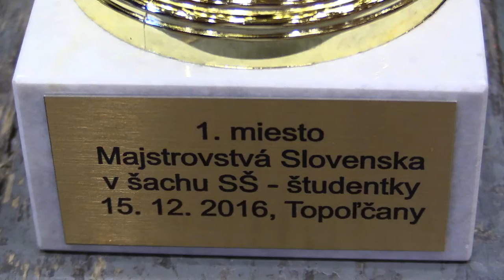1.1. študentky Zuzana Tomčíková -WFM Anna Vrtiaková 0:1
kHz INSTRUMENTALS - Women

[Event "Majstrovstvá Slovenska ZŠ žiačky 2016]
[Site "Topoľčany"
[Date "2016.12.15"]